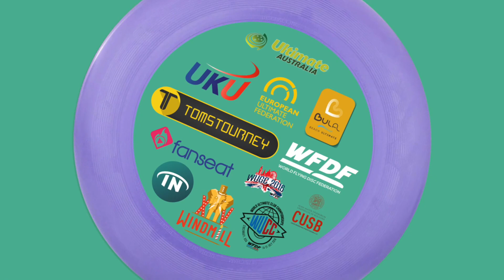Clapham vs Alba FULL FINAL HIGHLIGHTS Open UK Nationals / EUCR-W 2022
The Full Game Highlights from this UK Nationals / EUCR-W 2022 Open final with Clapham from England vs Alba from Scotland.

The UK National Championships are back! Last season we saw some great games between the British teams as they battled it out for the title, and this year we have had the Irish teams added back to the mix. We have nine games LIVE and FREE on our channel over the course of the weekend so plenty for you to enjoy! 📺

🇬🇧 Willem Garnier 🇬🇧
🥏 Nathan Fowler 🥏

Thanks SPIRITED MEMBERS
Marcel Klinge
Dmitriy Doroshenko
Felix Shardlow
Jeroen Oort
Sean Colfer
Patrick van der Valk
Edward Graham

🌍 Our partner, the European Ultimate Federation (EUF)